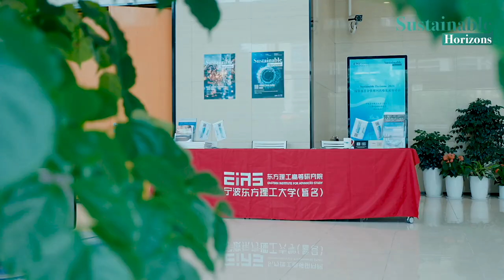Sustianable Horizons 2024 Editorial Board Meeting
Sustainable Horizons held its 2024 Editorial Board Meeting in Ningbo, China.

Sustainable Horizons is an open-access journal published by Eastern Institute of Technology, Ningbo and Elsevier. We focus on the UN's Sustainable Development Goals and accept high-quality articles from the sustainable environment, sustainable technology, sustainable health, sustainable management, and other relevant realms.